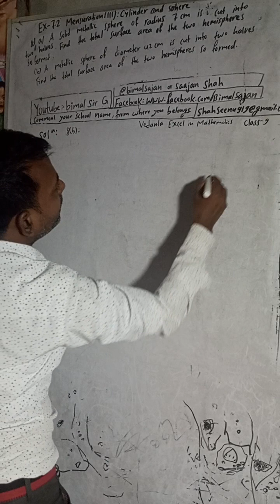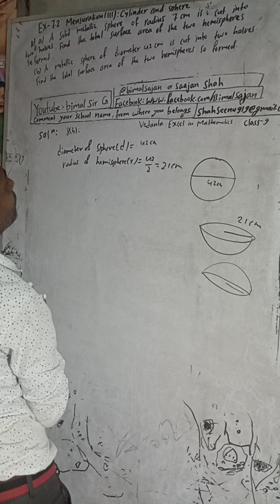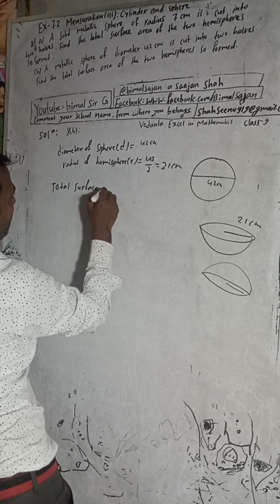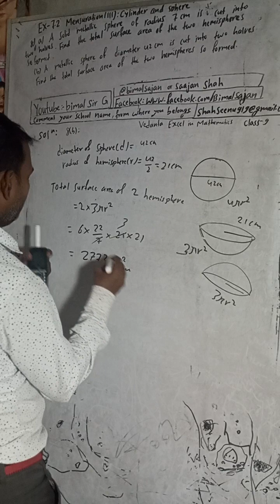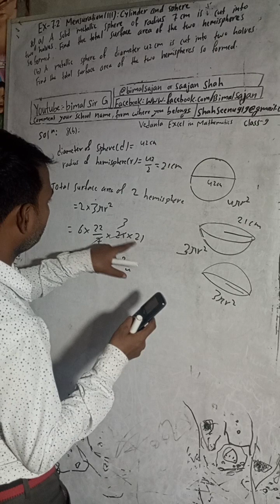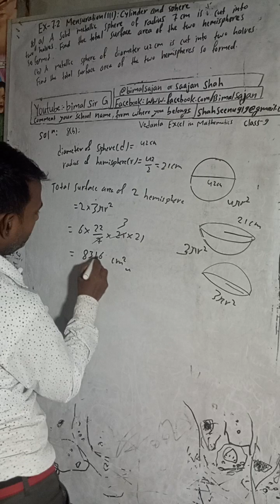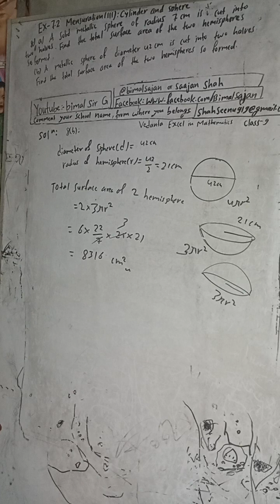A solid metallic sphere of diameter 42 cm is cut into two halves. Find the total surface area of the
A solid metallic sphere of diameter 42 cm is cut into two halves. Find the total
surface area of the two hemispheres so formed.

class 9 Ex- 7.2 Q8b) Mensuration (iii): Cylinder and Sphere Vedanta excel in mathematics class 9 and 10